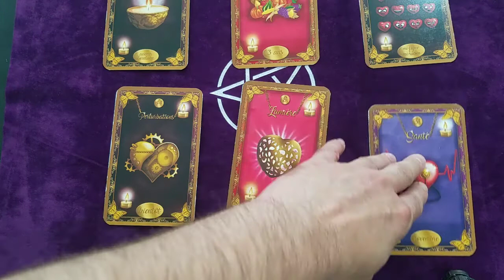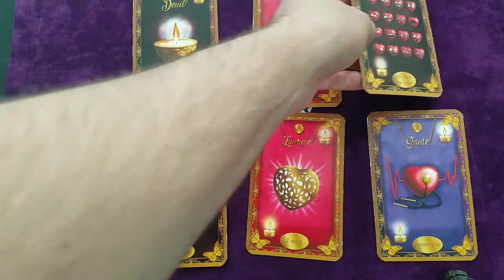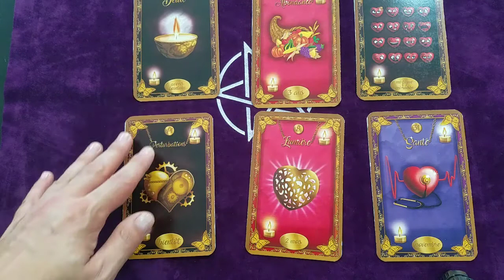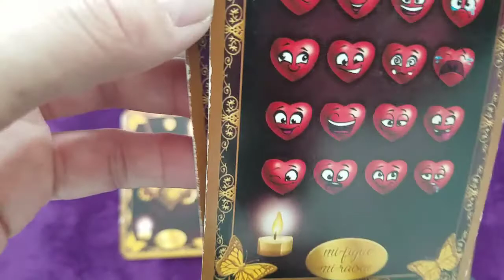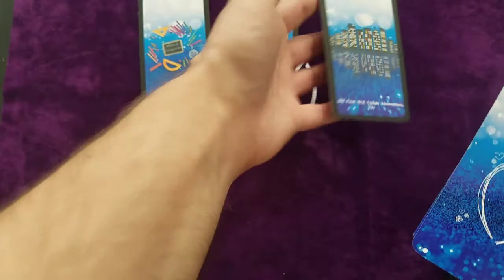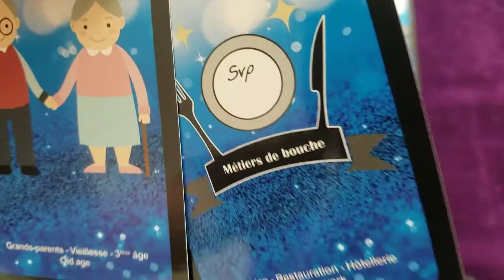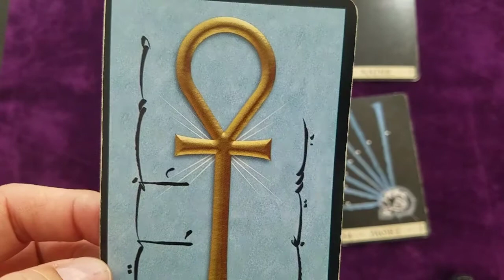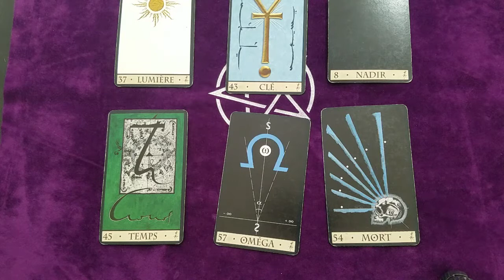♌ LION SEMAINE DU 21 AU 27 SEPT 2020 ♌ changement + relation + gestion.